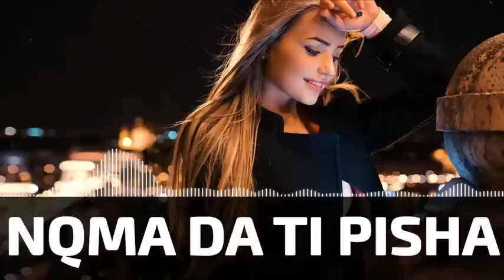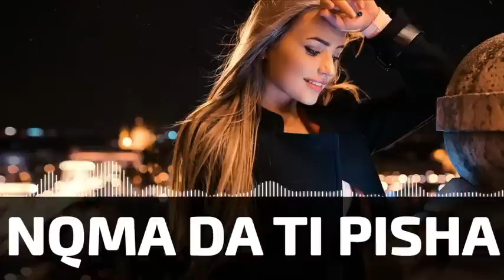CHALGA MIX 2021 | NQMA DA TI PISHA | RE-UPLOAD